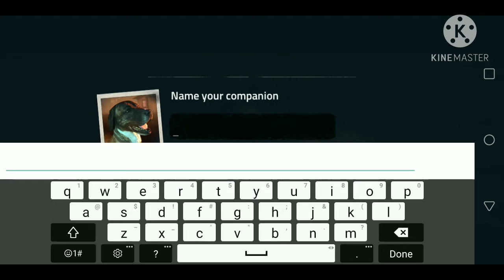Into the Dead 2 Gameplay Walktrhough - Part 1 - Chapter 1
🎃"I hope you all have a great Halloween everybody"🎃

MichaelxSlayer